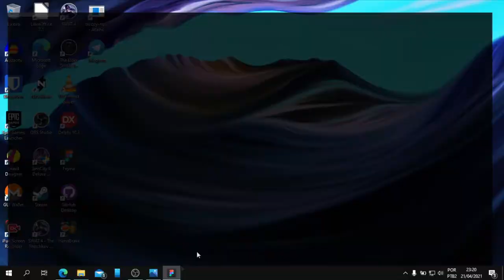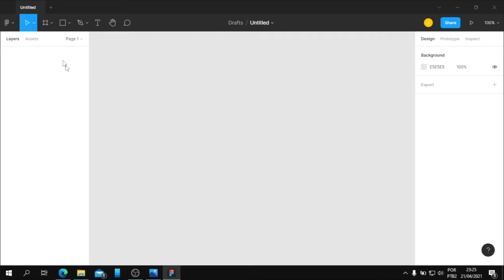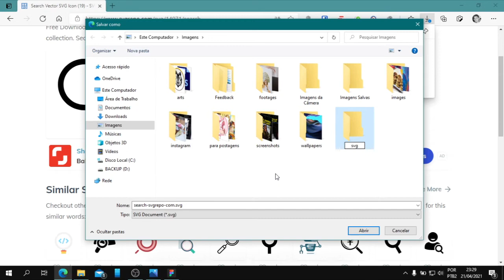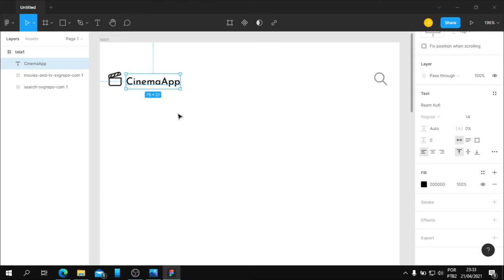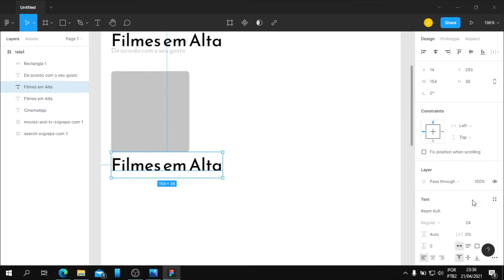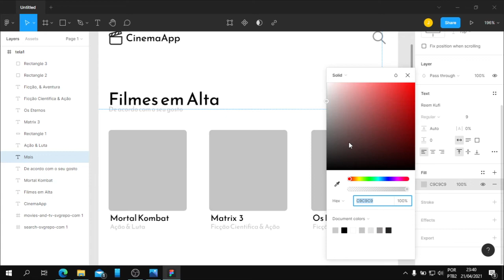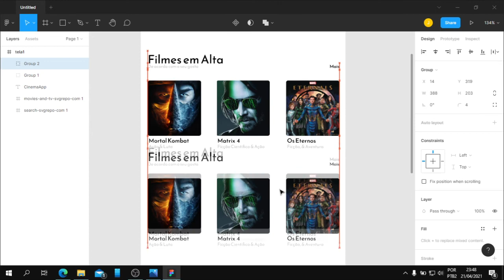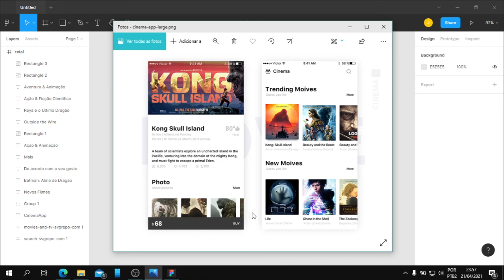CRIANDO UMA TELA P/ APP DE FILMES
Vamos começar um novo projeto que será dividido em 4 partes,  neste primeiro vídeo iremos criar uma das primeiras telas do projeto.

O Objetivo é recriar está tela no DELPHI com FIREMONKEY, e também em INTRAWEB.

Acompanha esse projeto junto comigo, que você vai aprender muita coisa bacana!

⨠ Se Capacite ainda mais! ↵
● Quer criar telas profissionais?

● Já pensou em se tornar um FULLSTACK?